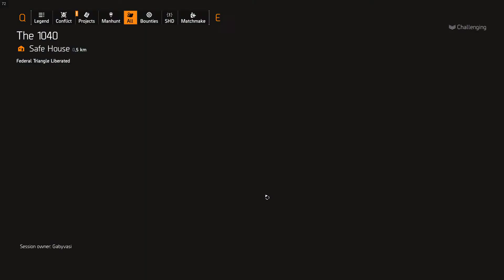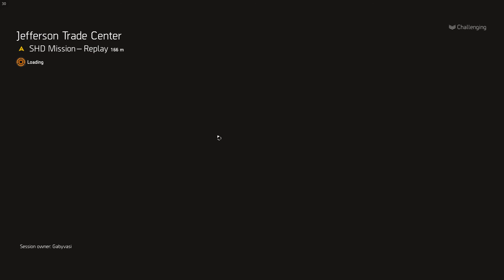Tom Clancy's The Division 2 - Manhunt on Challenging level missions 2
Tom Clancy's The Division 2 - Manhunt on Challenging level missions